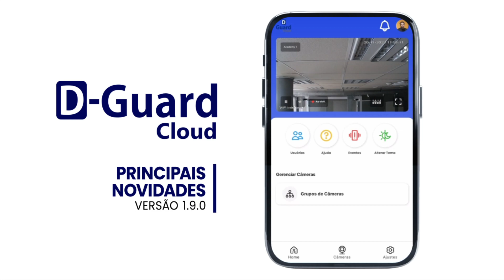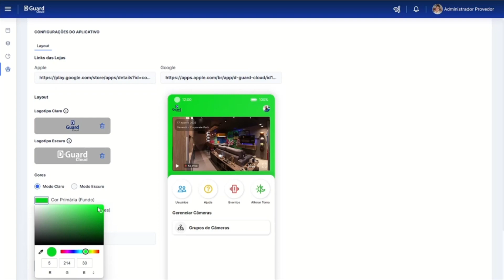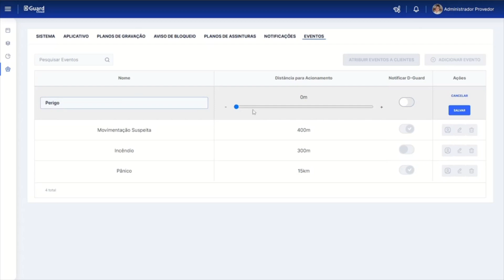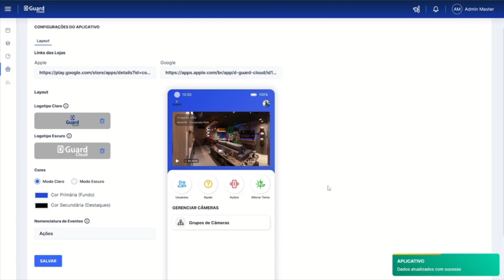D-Guard Cloud | Principais novidades versão 1.9.0